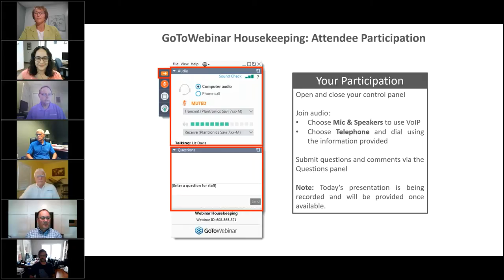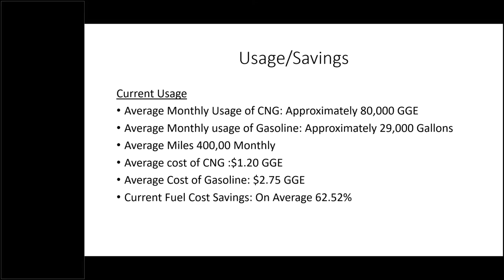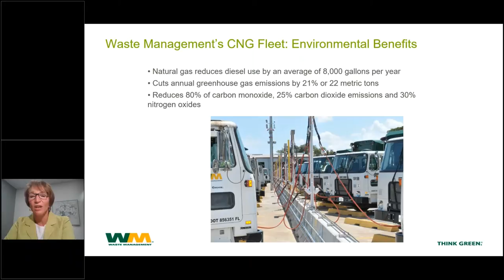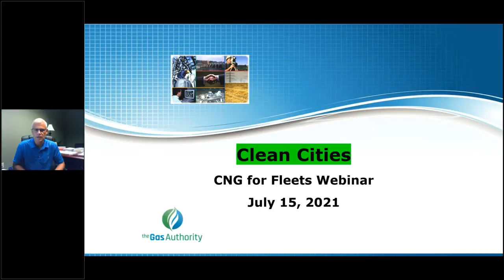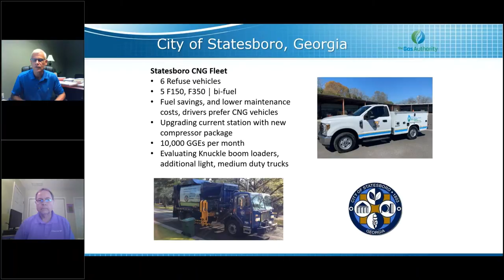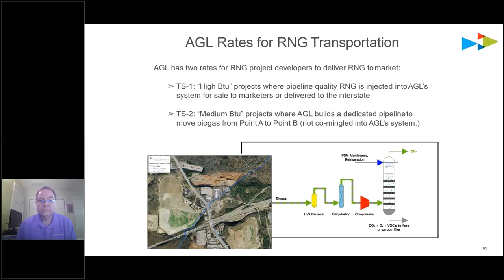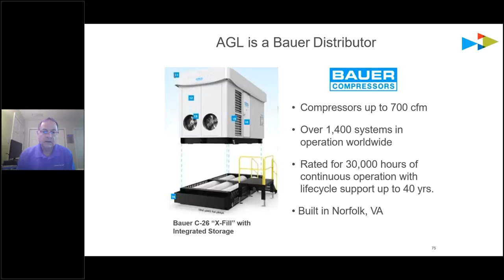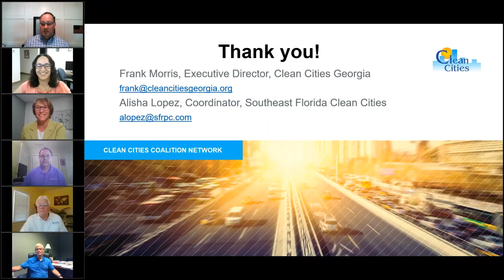The Southeast Florida Clean Cities Coalition & Clean Cities Georgia present: CNG for Fleets Webinar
Please join our Clean Cities regional event on Compressed Natural Gas. You will hear from speakers at City Furniture, Waste Management, Atlanta Gas Light and more!